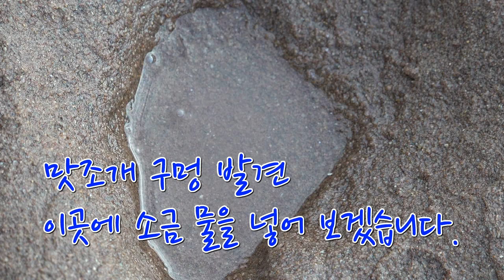소금 넣었는데 반응이 없어 파보았더니